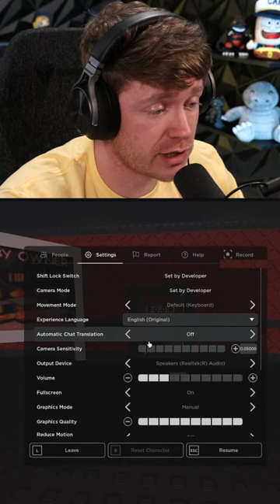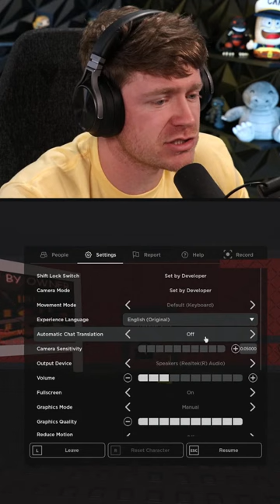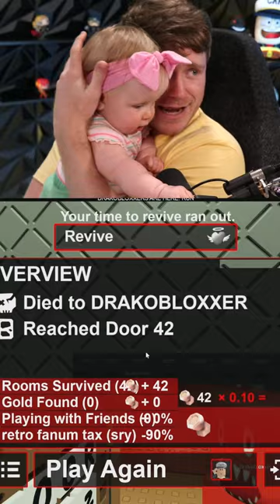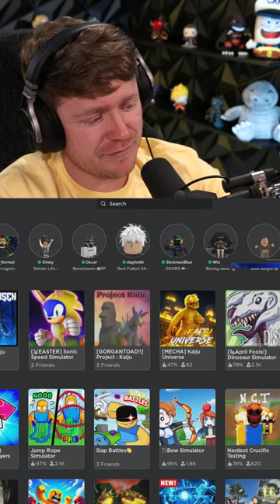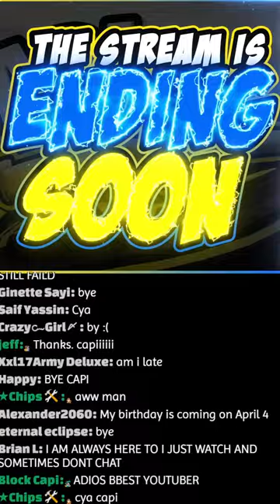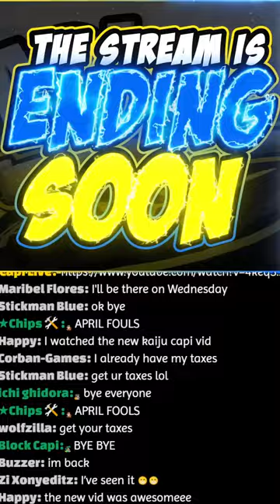LIVE - ROBLOX DOORS APRIL FOOLS UPDATE!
Captain Capi plays Roblox Doors LIVE!!